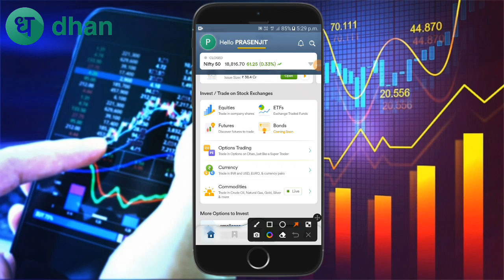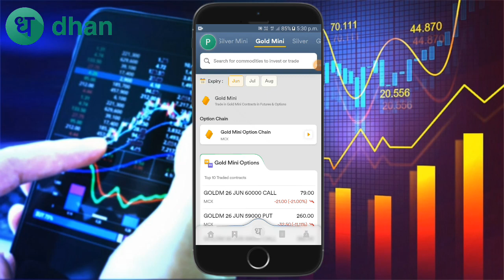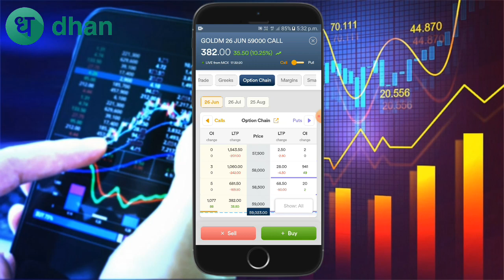Gold Mini অপশন ট্রেডিং কিভাবে করবে || Gold Mini Option trading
Dhan App Demat Account opening Tutorial